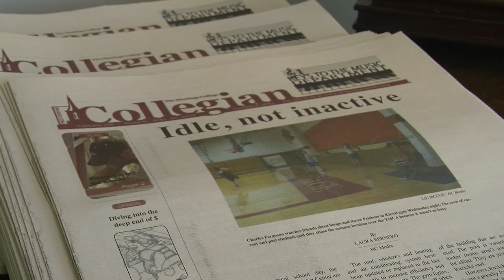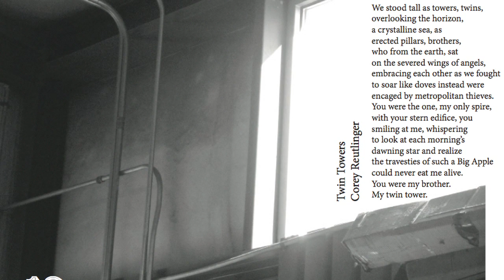Spectrum In Need of Artwork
Spectrum is an all student run art publication. Spectrum needs art submissions for the fall 2012 semester. Any artwork is appreciated whether it be photographs, painting, short stories, or poems.

The deadline for submitting work is October 15th. Email Kaitlin Grode, Beth Wilkins, or Jessica Richard to submit work.